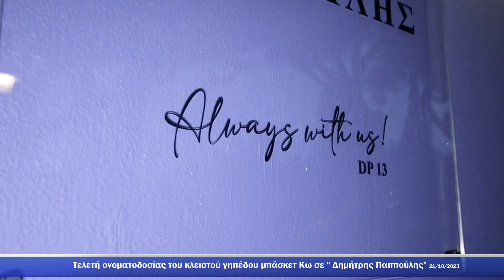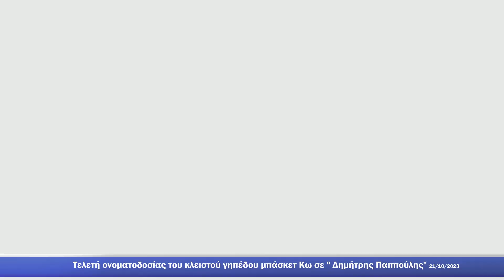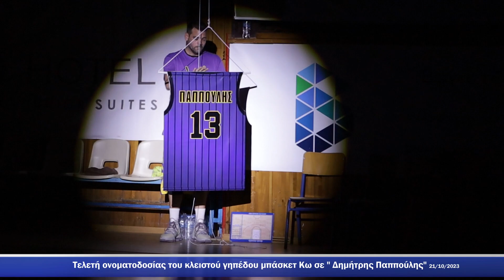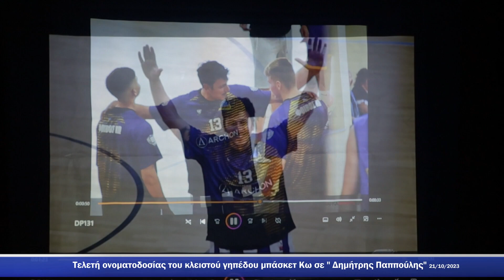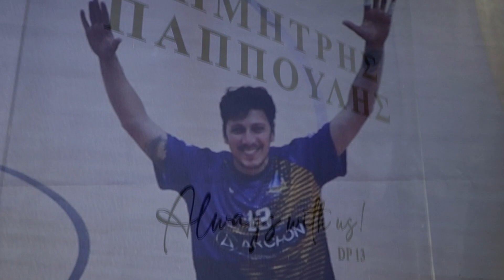Τελετή ονοματοδοσίας του κλειστού γηπέδου μπάσκετ Κω σε Δημήτρης Παππούλης 21 10 23